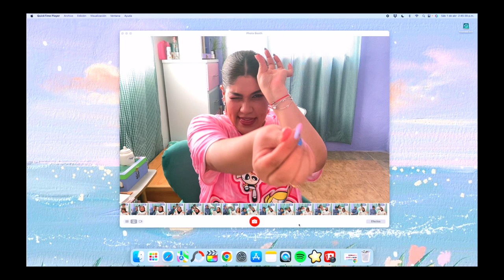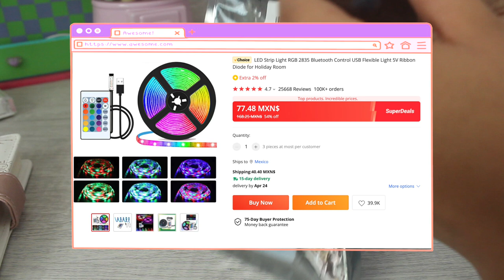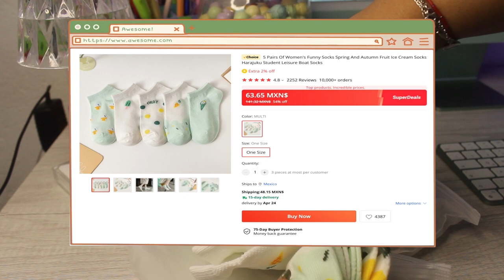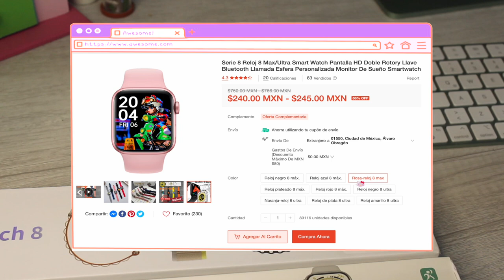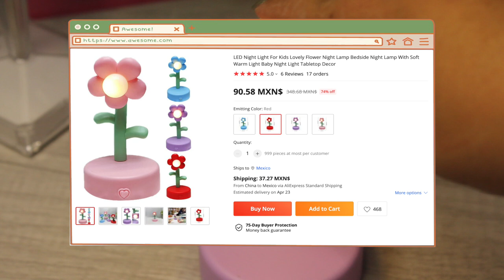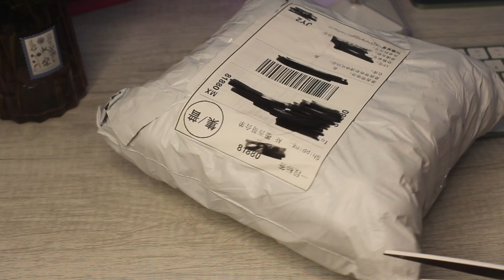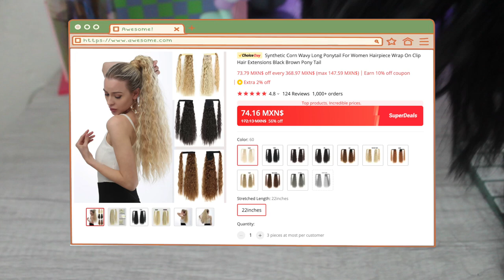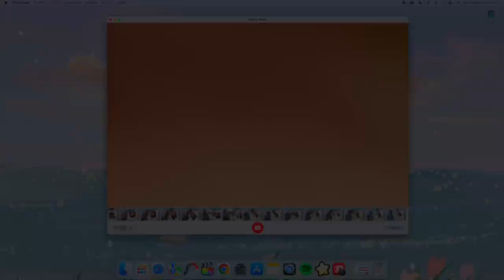Un HAUL/UNBOXING de Aliexpress & Shopee GRANDOTE cosas AESTHETIC (DECORACIÓN, UGGS, ACCESORIOS)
Links:

⭐️ Cepillos de dientes
⭐️ Luces LED
⭐️ Collar de bota
⭐️ Lámpara de flor
⭐️ Cojín de flor
⭐️ Platito verde banana
⭐️ Lapicera lila
⭐️ Calcetines de helado
⭐️ Calcetines de frutas
⭐️ Pantuflas tipo UGG
⭐️ Cola postiza café
⭐️ Cola postiza negra
⭐️ Aretes corazón rosas
⭐️ Aretes de botas vaqueras